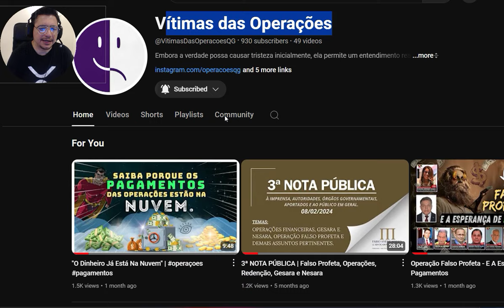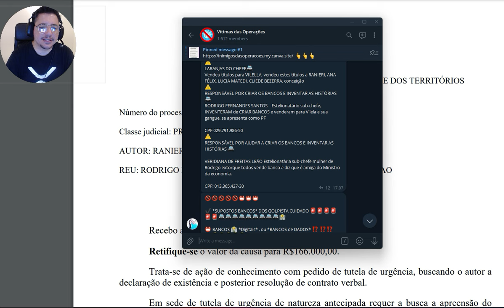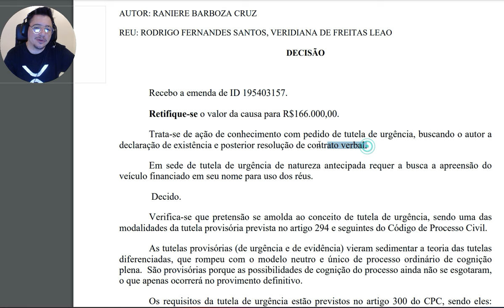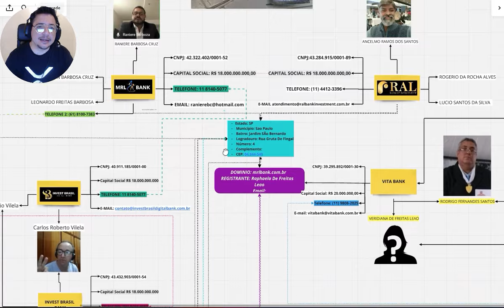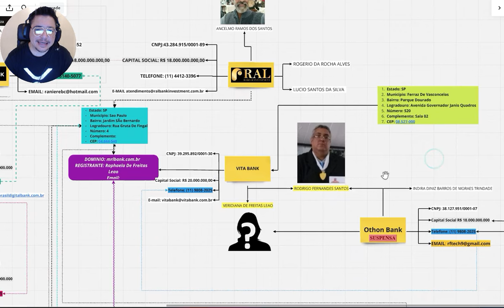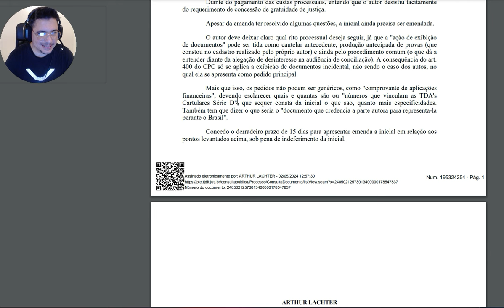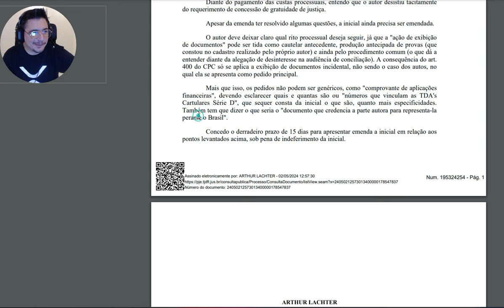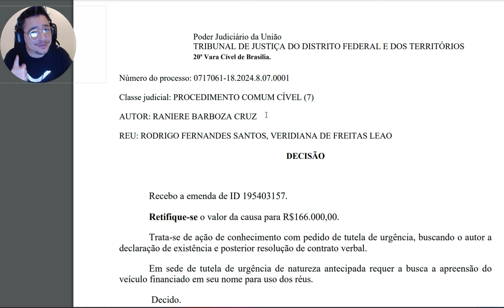Raniere Processa Criador dos Bancos das Operações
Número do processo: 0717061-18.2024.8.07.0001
Retifique-se o valor da causa para R$166.000,00.
Trata-se de ação de conhecimento com pedido de tutela de urgência, buscando o autor a
declaração de existência e posterior resolução de contrato verbal.
Em sede de tutela de urgência de natureza antecipada requer a busca a apreensão do
veículo financiado em seu nome para uso dos réus.
 Decido.
Verifica-se que pretensão se amolda ao conceito de tutela de urgência, sendo uma das
modalidades da tutela provisória prevista no artigo 294 e seguintes do Código de Processo Civil.
As tutelas provisórias (de urgência e de evidência) vieram sedimentar a teoria das tutelas
diferenciadas, que rompeu com o modelo neutro e único de processo ordinário de cognição
plena. São provisórias porque as possibilidades de cognição do processo ainda não se esgotaram,
o que apenas ocorrerá no provimento definitivo.
Os requisitos da tutela de urgência estão previstos no artigo 300 do CPC, sendo eles:
probabilidade do direito e perigo de dano ou risco ao resultado útil do processo.
 Compulsando os autos, verifico que, não obstante as alegações iniciais, não há elementos
que evidenciem o cumprimento dos requisitos para a concessão de tutela provisória.
Narra o autor que, em virtude de relação pessoal e comercial, atendeu a pedido dos réus
quanto para financiamento de veículo em seu nome, tendo inclusive efetuado o pagamento das
três primeiras parcelas.
Contudo, entendo pela necessidade de melhor esclarecimentos dos contornos fáticos do
alegado negócio jurídico, o que somente será possível após o exercício do contraditório e
eventual dilação probatória.

A procuração de ID 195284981 informa a outorga de poderes pelo autor a terceiro não
qualificado para a retirada do bem junto ao Detran – RJ.
Além disso, no contrato de financiamento (ID 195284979) consta o pagamento de
entrada no valor de R$91.447,80, sendo presumível o pagamento pelos réus.
Desta feita, em uma análise sumária, não vislumbro a existência dos requisitos
autorizadores da concessão da tutela provisória de urgência.
Ante o exposto, INDEFIRO o pedido de tutela de urgência.
As circunstâncias da causa revelam ser improvável um acordo nesta fase embrionária.
Portanto, deixo de designar a audiência de conciliação, sem prejuízo de fazê-lo adiante, se a
medida se mostrar adequada para abreviar o acesso das partes à melhor solução da lide.
Cite-se a parte ré para apresentar contestação em 15 dias.
Em caso de não localização da parte ré, autorizo, desde já, em homenagem ao princípio
da cooperação e para atender ao disposto no art. 256, § 3º, do CPC, a realização de pesquisas de
endereço nos sistemas informatizados à disposição deste juízo.
A fim de evitar pedidos futuros de novas pesquisas, esclareço à parte autora que a
consulta aos sistemas INFOSEG, SIEL e SISBAJUD implica no esgotamento dos meios ao
alcance deste juízo para a localização do atual paradeiro da parte requerida. Expeça-se carta
precatória, se necessário, competindo ao advogado da parte interessada promover sua
distribuição, comprovando seu andamento nos autos.
Se não houver sucesso nas diligências, a parte autora deverá, nos termos do art.
257, I, do CPC, requerer desde logo a citação por edital, afirmando estar o réu em local
incerto e não sabido, caso em que fica desde já deferida a citação por edital, com prazo de
20 dias.
Deverá o edital de citação consignar todas as informações previstas nos incisos III e IV e
parágrafo único do artigo 257 acima indicado.
Na ausência de manifestação do autor, intime-se pessoalmente para dar andamento ao
feito, em 5 dias, sob pena de extinção.
Advirto, desde já, que não será deferido pedido de suspensão do processo enquanto não
citada a parte contrária.
Cite-se e intimem-se.
Decisão datada, assinada e registrada eletronicamente.
THAISSA DE MOURA GUIMARÃES
Juíza de Direito